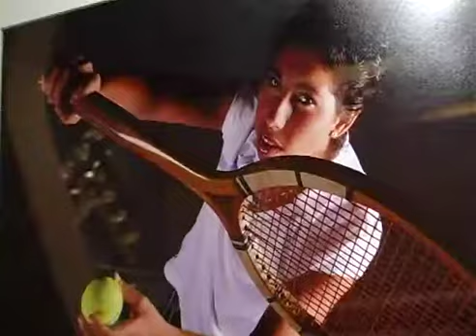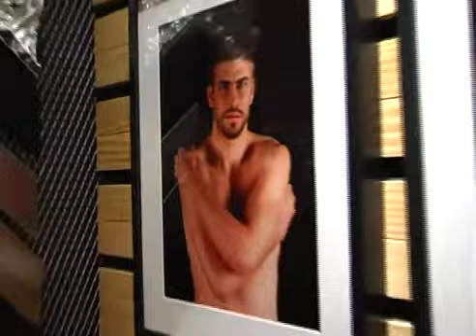Exposició "Una llagrima per Africa"